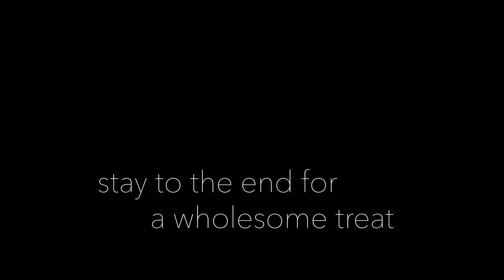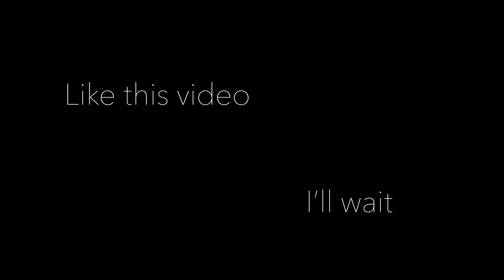The Journey to Data Science from Zero (feat. a Subscriber)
Rea is a Senior student from Athens studying Biotechnology.  She has a love for learning, receptivity, team spirit and cooperation with willingness to understand, hard work, honesty and good mood. Drop a comment if you'd like to be in a community feature interview!

► Get 3 Free Stocks on WeBull (Valued up to $1600 when you deposit $100)

––– ♪♫ Artists' Links ♫♪ –––
"the day we got lost in eachothers answering machines"
As a 25-year-old in Silicon Valley that built 9 streams of passive income in 2020, I want to help you find your own path to 6 figures in 6 months. Let's leap together.